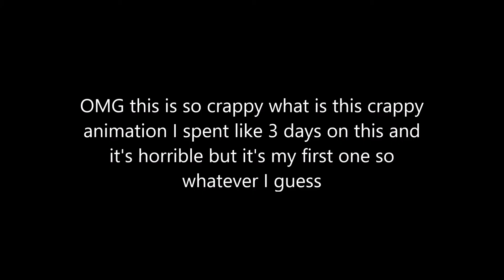If it were easy, everyone would do it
Okay so this is really weird and looks so bad when seen as a video and not just the individual Images but I guess it's fine considering this is the first time I ever did this...

Audio is taken from "Thor - The Dark World"
Characters and art are mine